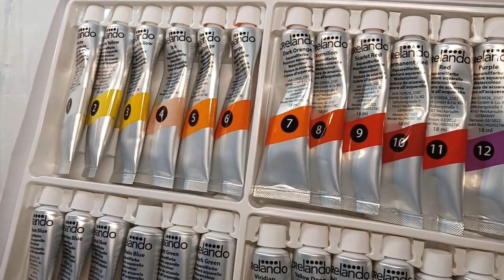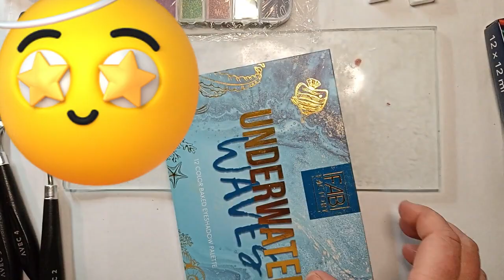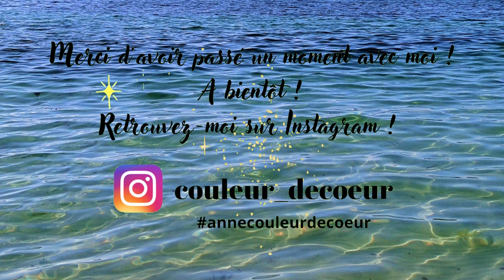PETIT ATELIER NAWAK : Aquarelle Maison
Petit atelier où je cherche à texturer de l'aquarelle avec ajout de plein de choses...Encore une affaire à suivre!!
Bref c'est un petit atelier nawak (n'importe quoi)!!

Bon visionnage!
Bisous!